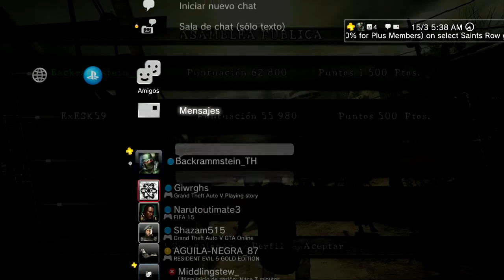RESIDENT EVIL 5 - ExESK59 1vs1 Noob del Fuego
Podran decir lo que quieran del video pero igual le gane no teniendo sprays, granadas de fuego y sin usar camp a las armas, creo que todos estos tipo de Italia solo saben jugar asi !!! de gay por que no conozco ninguno bueno que si juegue Limpio. Gracias Zombies ! :3